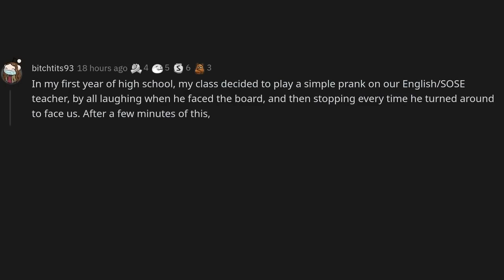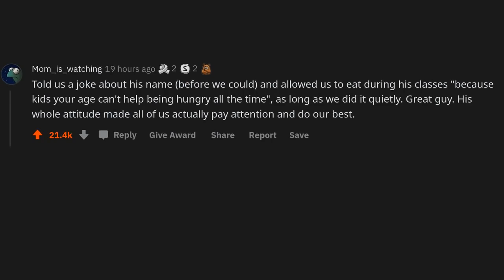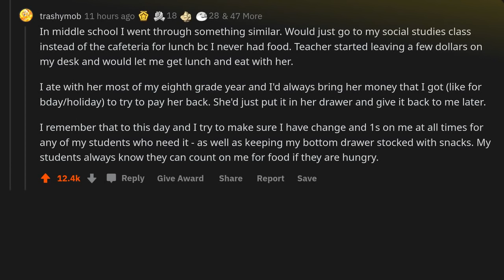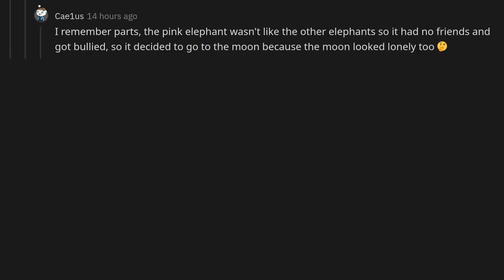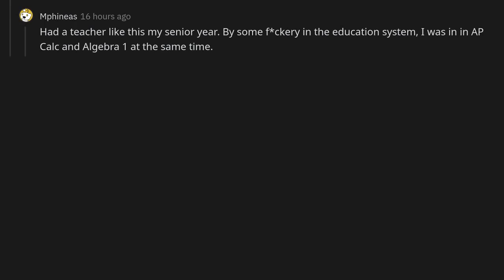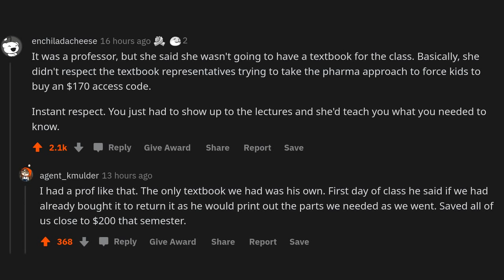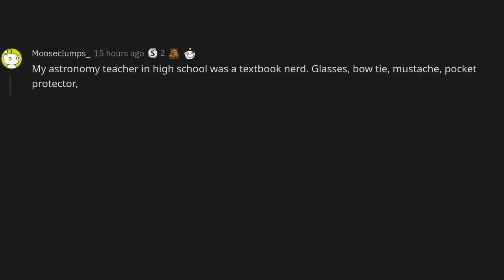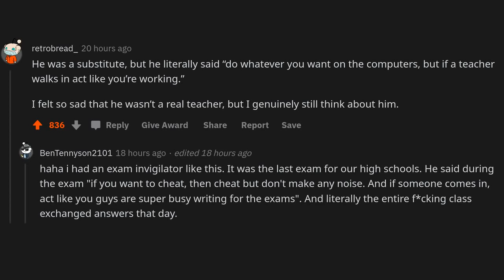What did a teacher do that made you automatically gain respect for them?